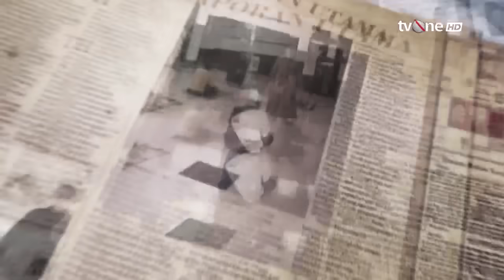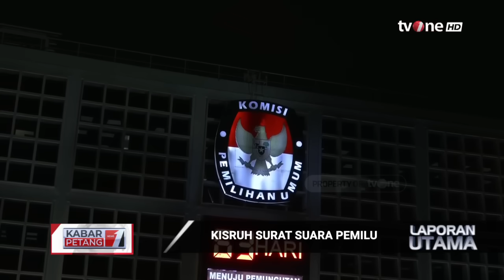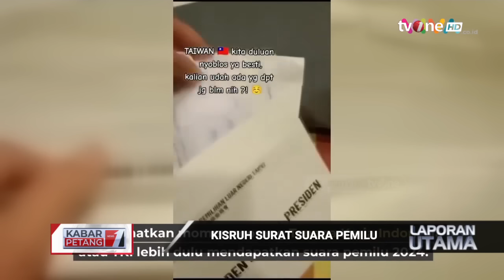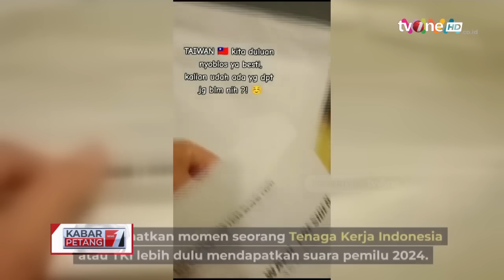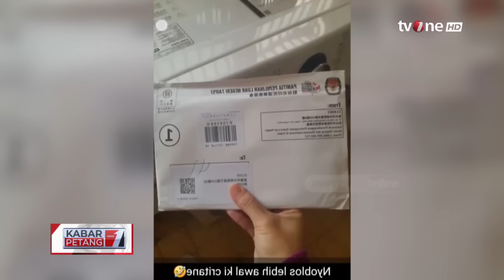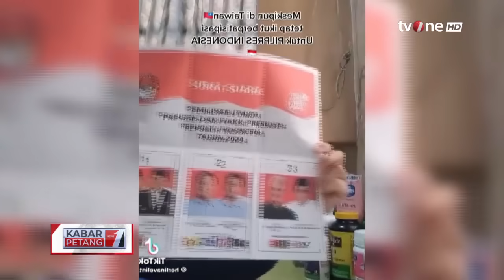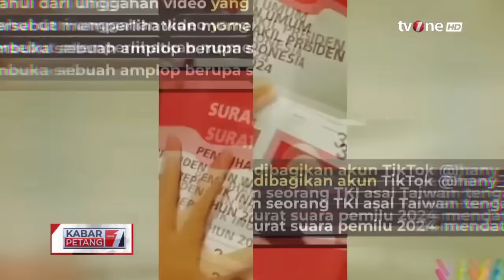Laporan Utama: Kisruh Surat Suara Pemilu | Kabar Petang tvOne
Kabar Petang, - Laporan Utama: Kisruh Surat Suara Pemilu | Kabar Petang tvOne

Badan Pengawas Pemilihan Umum (Bawaslu) mengklaim telah melakukan penelusuran lebih lanjut soal 62.552 surat suara dikirim prematur di luar jadwal terhadap 31.276 pemilih lewat pos di Taiwan.

KARPET01
AS01
TOM01